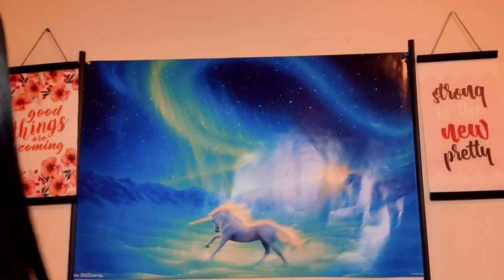Catch me outside how about daat💅🏾🔥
I Don’t own the copy right of the music 🎶!
                       Music
1.Kcee - Limpopo (Official Music Video)
2. Selebobo - Selfie [Official Video]